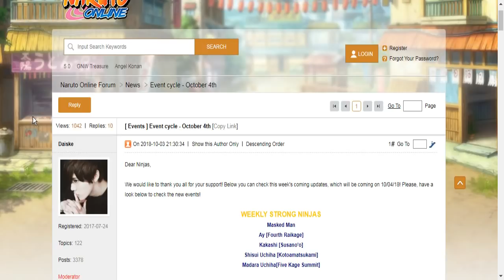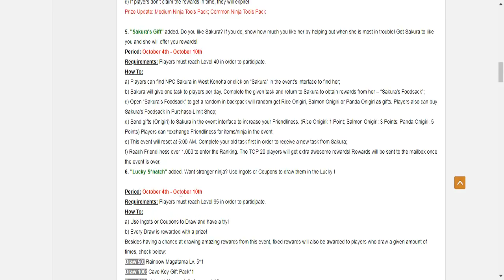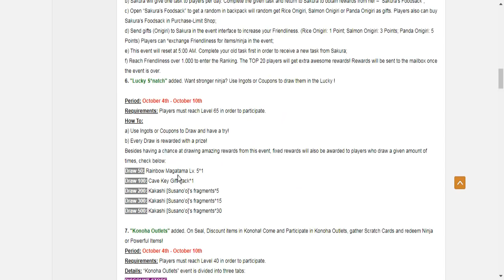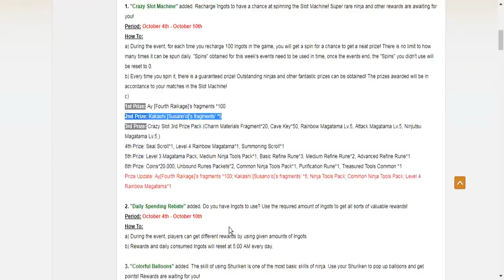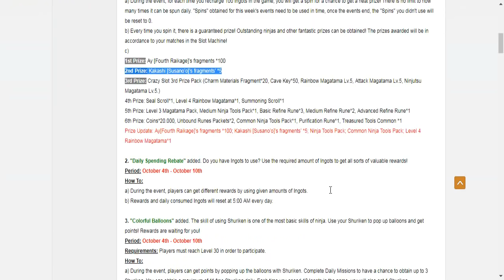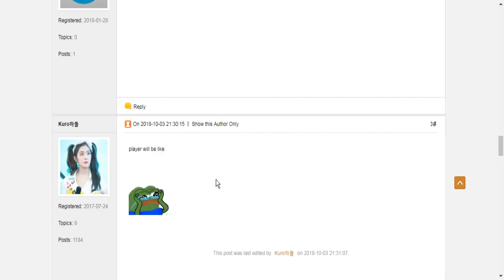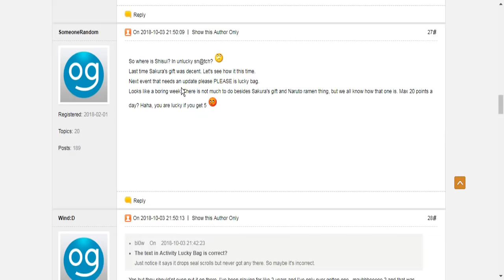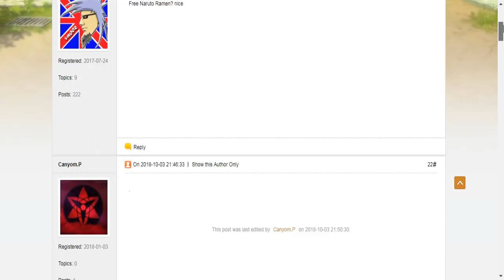Ивенты в наруто онлайн 4.10.2018